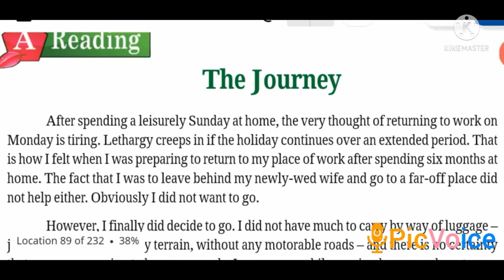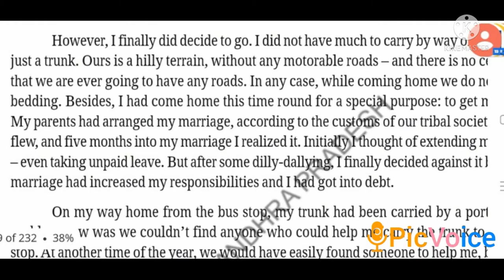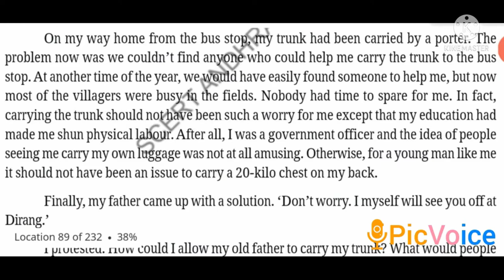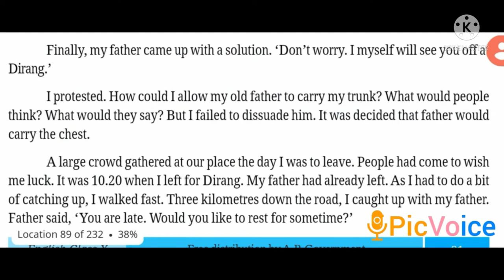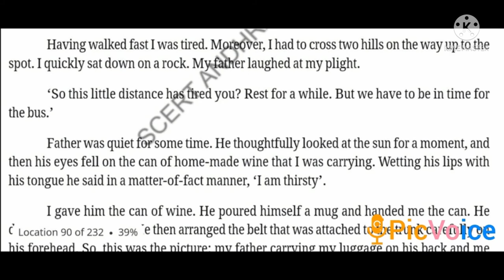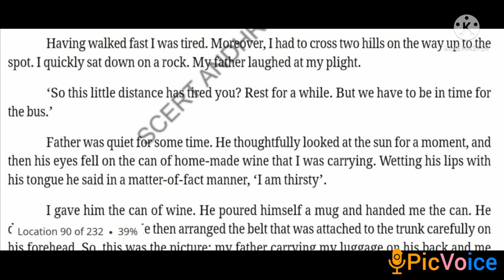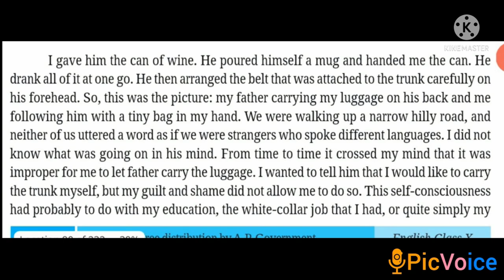The Journey-10th class english lesson-part1-by slbynaenglish